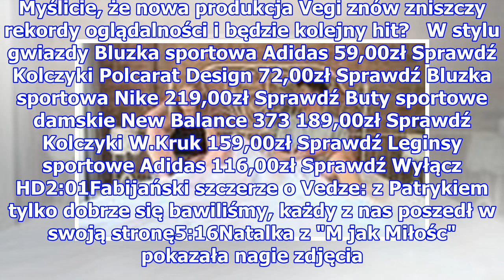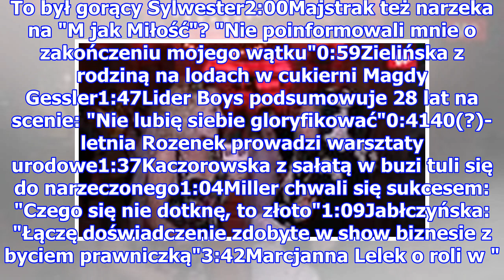Daria Widawska OSZPECIŁA SIĘ dla roli u Vegi! (FOTO)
Czwartek 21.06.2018 Daria Widawska OSZPECIŁA SIĘ dla roli u Vegi! (FOTO) Daria Widawska Patryk Vega Plagi Breslau Małgorzata Kożuchowska Patryk Vega będący na fali kolejnych filmowych sukcesów, nie zwalnia tempa i pracuje już nad kolejnym produkcjami. Kontrowersyjny reżyser tworzy właśnie Plagi Bres...